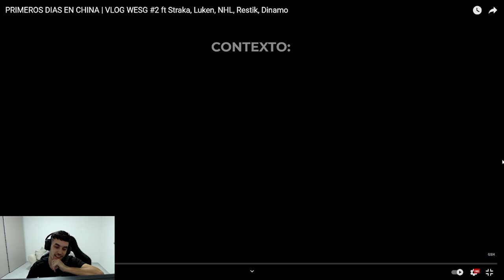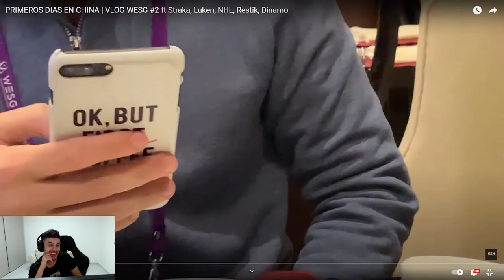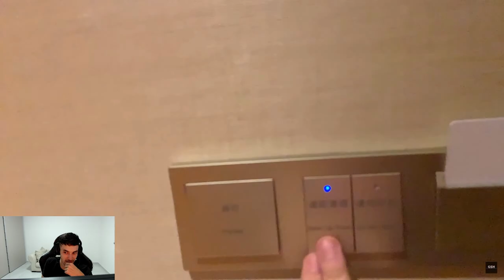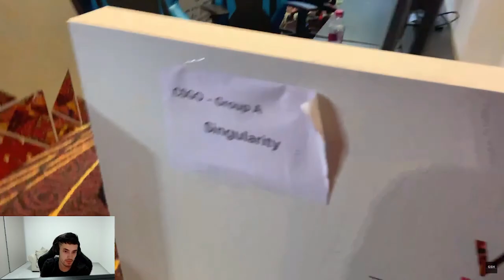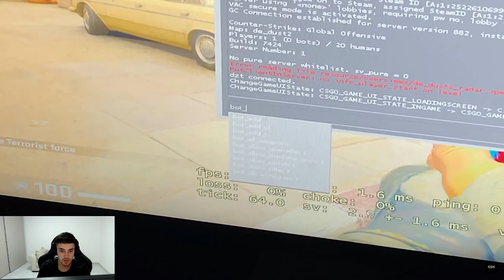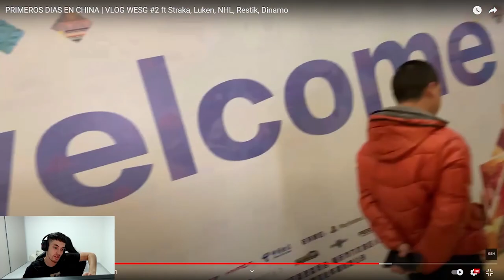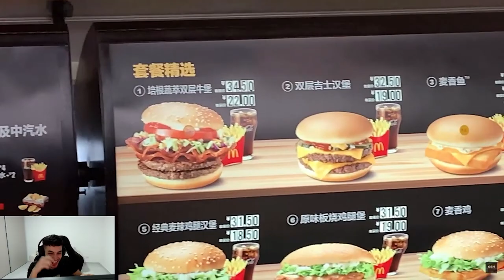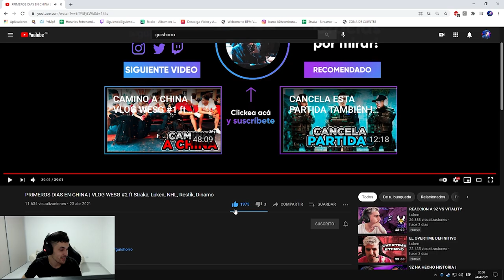REACCION VLOG DE CHINA #2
CODIGO: Straka